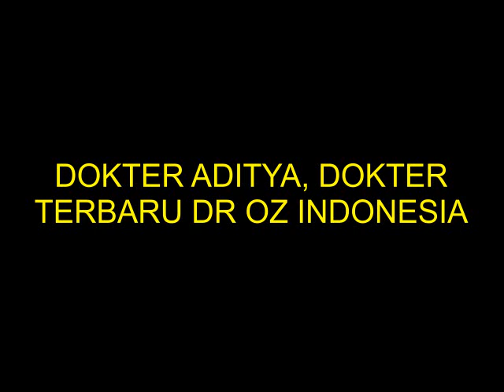DR ADITYA SURYA PRATAMA ~ CAKEP BANGET SIH !!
DR ADITYA SURYA PRATAMA, Konon pengganti dr ryan thamrin di dr oz indonesia